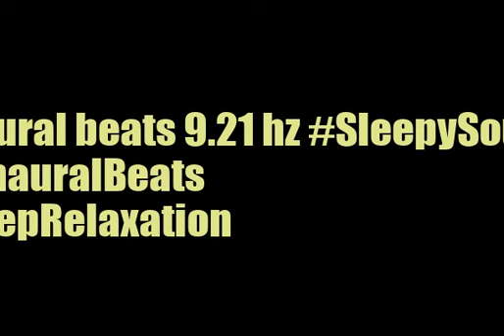binaural beats 9 21hz FocusMusic AudioSphereZenHarmony BinauralRhythmicTherapy